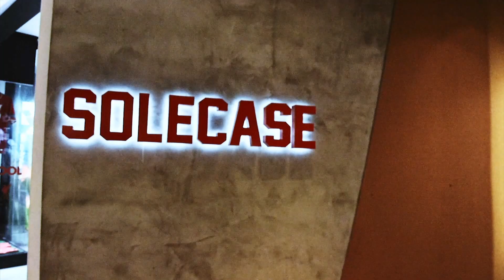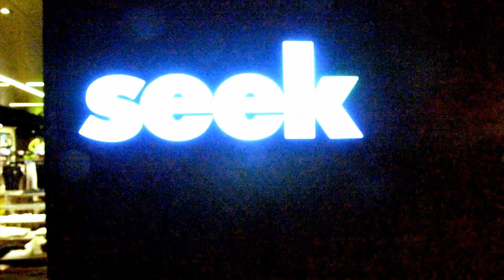WHERE??? | Sneakers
A short video of where to find sneaker shops in Singapore.